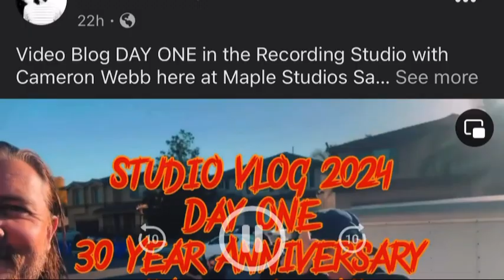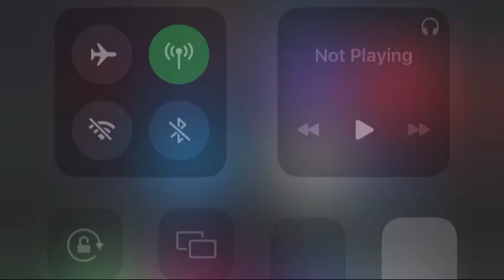For the Record #1 (New Authority Zero Album - Behind the Scenes)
Video Blog DAY ONE in the Recording Studio with Cameron Webb here at Maple Studios Santa Ana, California! Authority Zero back at it here in 2024 for our 30 Year Anniversary. Come take a walk with me through the day and see whats cookin! 💥🎶🎤🥁🎸🎧✍🏻